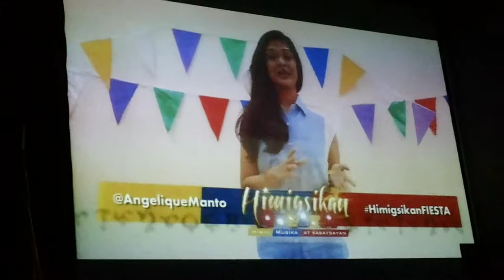Angelique Manto -Himigsikan Fiesta 2013